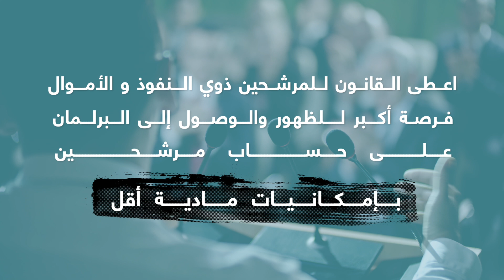انفاق اعلامي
هذا الفيديو يشرح الغُبن الذي حصل وعدم توافر الفرص بحيث أن المرشحين والمرشحات ذووي النفوذ والوفرة المادية كان لديهم فرص أكثر في الظهور الإعلامي على حساب مرشحين ومرشحات بامكانيات مادية أقل.
تم إنتاج هذا الفيديو من قبل الجمعية اللبنانية لديمقراطية الإنتخابات - لادي وبالتعاون مع مؤسسة هينرش بُل مكتب الشرق الأوسط